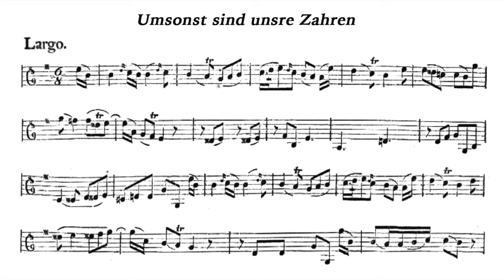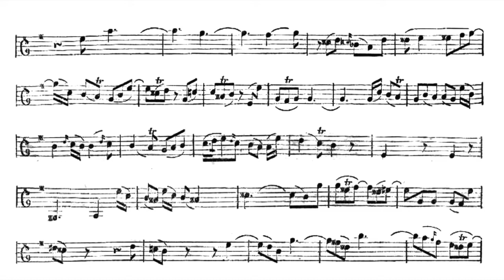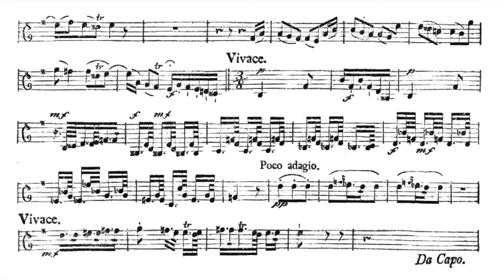Play the Violin sheet music with Gudrun Sidonie Otto/C.P.E. Bach: Duett, "Umsonst sind unsre Zahren"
A=415Hz
Carl Philipp Emanuel Bach: Die Israeliten in der Wüste, H. 775
Erster Teil - 13. Duett, "Umsonst sind unsre Zahren"

S. Gudrun Sidonie Otto · Nele Gramß
Wolfgang Brunner & Salzburger Hofmusik